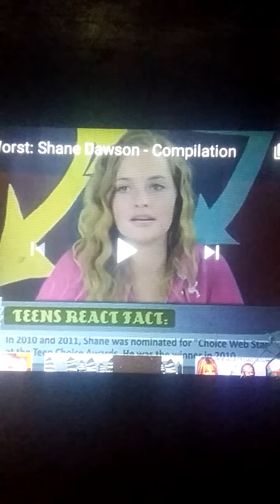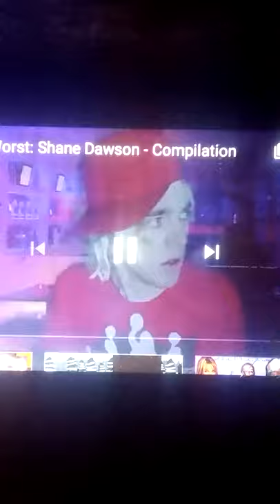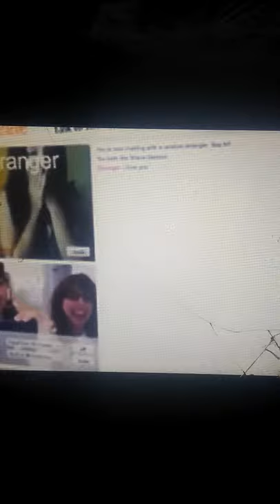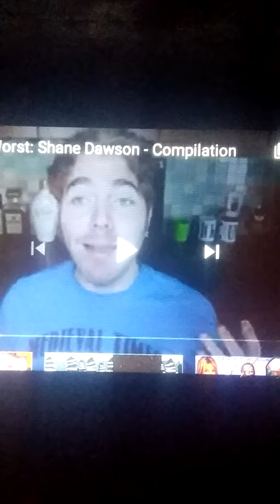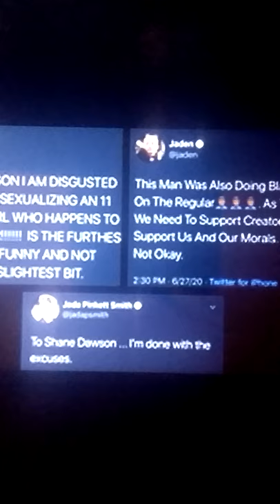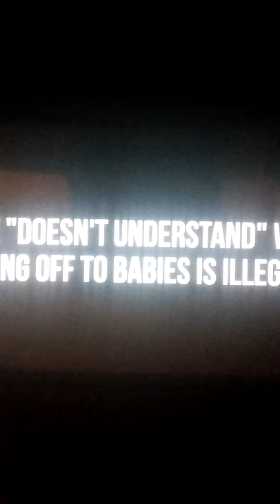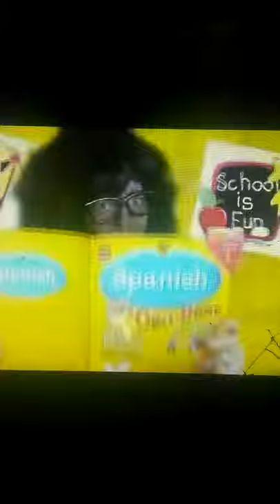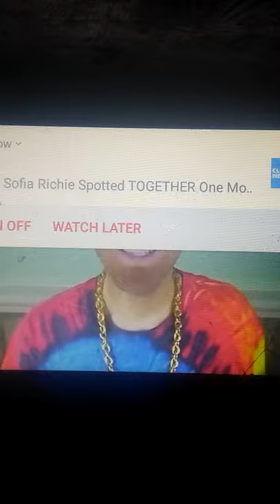shanedawson nickiminaj drake blackface trishapaytas jarule